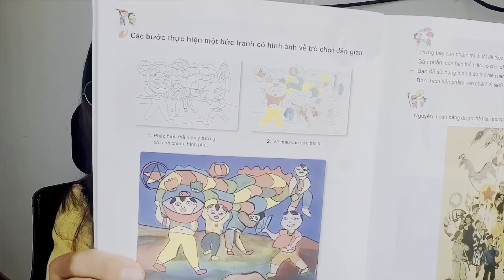Trò Chơi Dân Gian - Bịch Mắt Bắt Dê - MT6-KNTT | FineArt-CôLoan